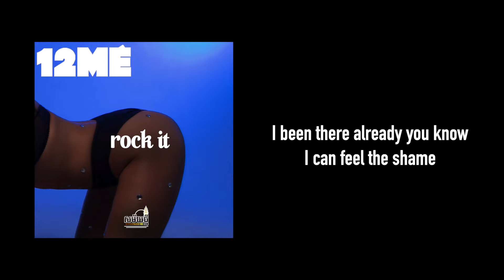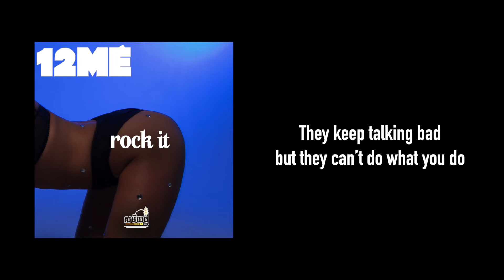12ME "Rock It" Lyrics video